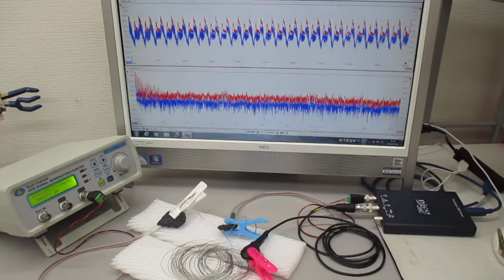超音波発振システムを利用した実験（非線形共振現象の応用技術開発） ultrasonic-labo